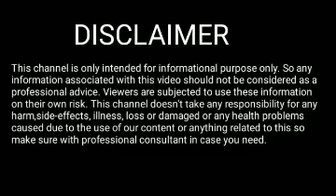Rakhi fol 3 June 2022 || Assamese Rashifal 3 June 2022 || 3 June 2022 Rakhi fol Today